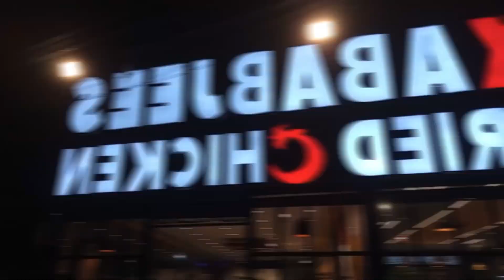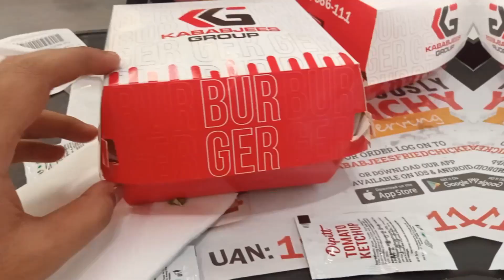Friend Na Kababjees Fried Chicken Pe Treat Dedi | Ramadan: Day 3 | 🌙 Ramadan Vlogging Challenge 🎥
Greetings, everyone! Today, we start our journey with "Cricket Night Match Ka Shor | Ramadan: Day 2 | 🌙 Ramadan Vlogging Challenge 🎥". Join me as we embark on this special month, capturing moments of reflection, spirituality, and joy. Wishing each of you a blessed Ramadan filled with peace and fulfillment.

c

Pakwheels Car Mela 2023 🔥 | Meetup With Suneel Munj | Suzuki Jimny | Corolla 12TH Gen Hybrid Part 1